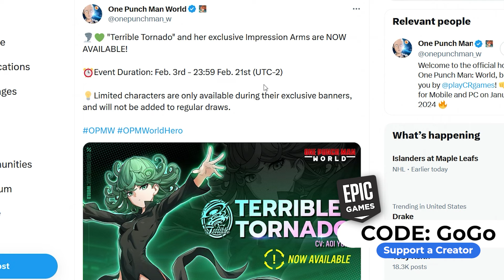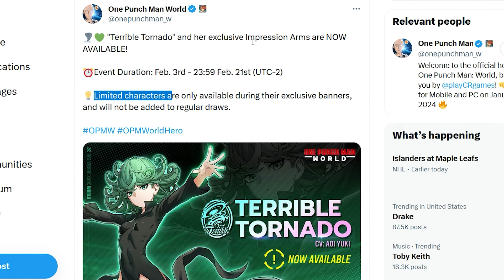*IMPORTANT NEW INFO FOR BANNERS, PITY, SUMMONS* + HOW TO GET THE MOST OUT OF IT (One Punch Man World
The Official release date is just days away! New to the game? Don't worry, I will be uploading a beginner guide to help you get started. And if you're looking to get an edge in the game, I will be uploading a tips and tricks video to help you level up quickly, as well as a reroll guide to help you restart your account for better character pulls.

Finally, if you're looking for ways to get more gems to summon new characters, I will upload guides on how to get free crystals fast. So what are you waiting for? Download One Punch Man World soon and start battling with your favorite characters! Some of the most popular characters in the game include Saitama, Genos, Tornado, Blizzard, Mumen Rider, King and more!

Here we go with a new One Punch Man World video! Let me know if y'all want to see some more of OPM World!